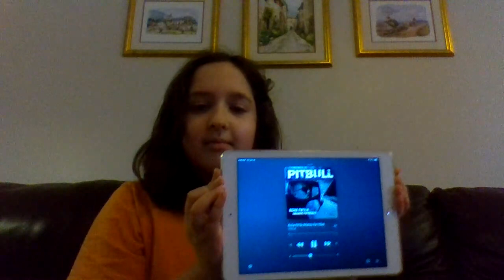You Have to Listen to Carrie Underwood's New Album!